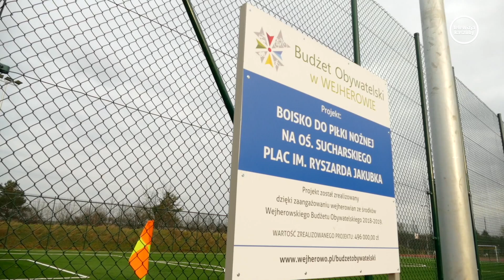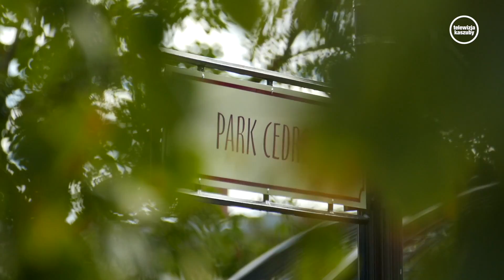PODSUMOWANIE UM 2020